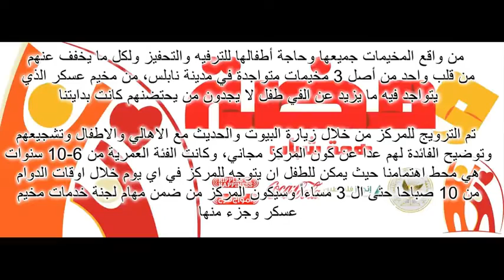RoH - Palestine - ومضه